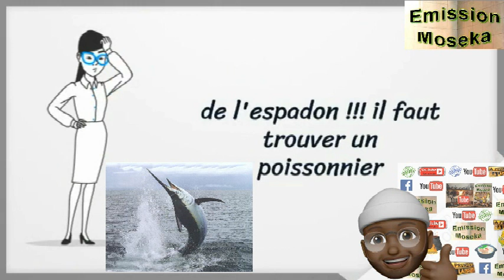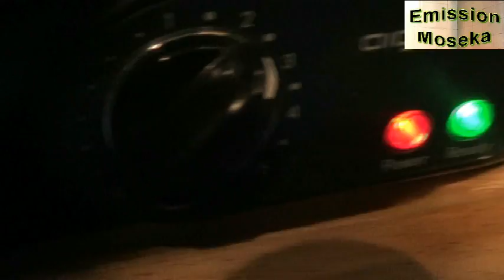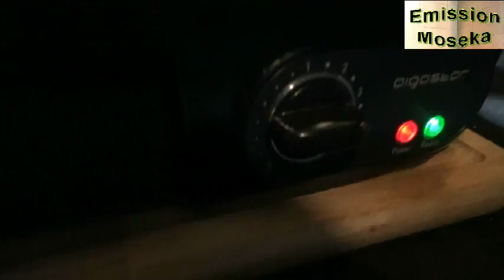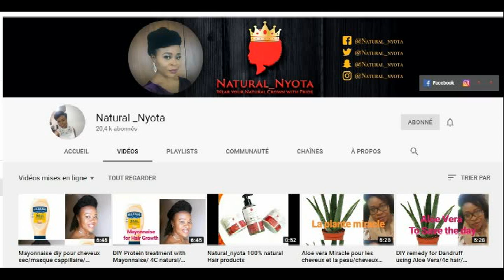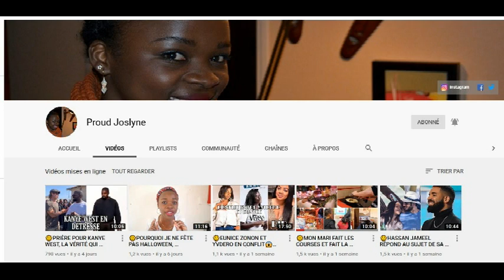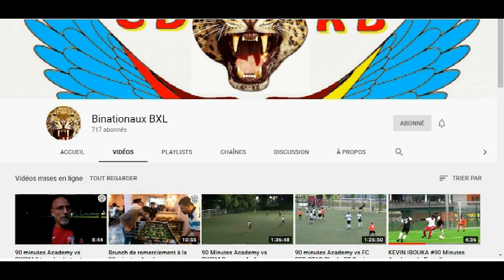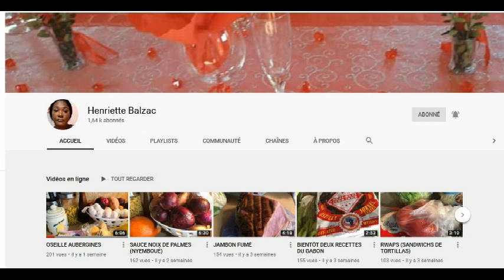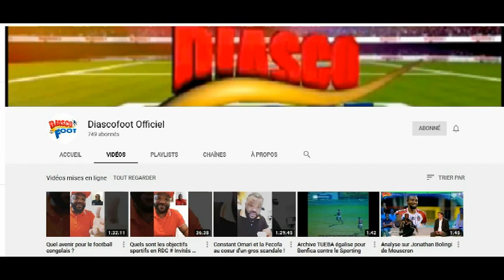Mon STEAK D'ESPADON (poisson) avec du riz + Bonus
Steak d'espadon accompagné d'un riz aux légumes.